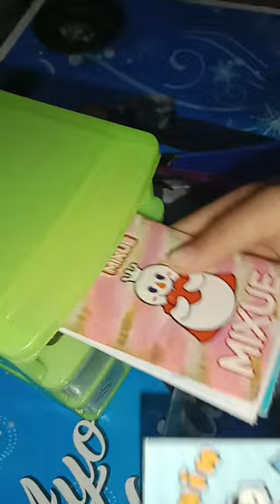laci binder mini#shorts#binder